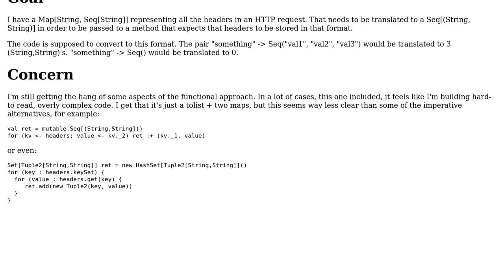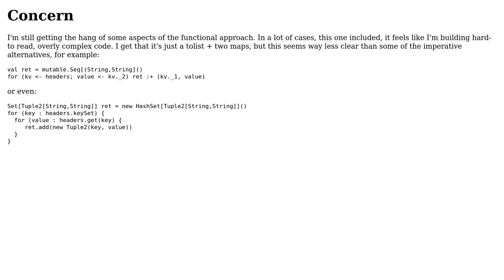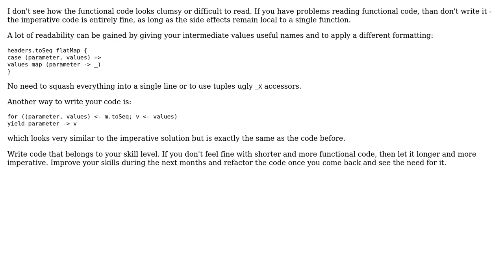Converting A Map[String, Seq[String]] To A Seq[(String, String)] in Scala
With thanks & praise to God, and with thanks to the many people who have made this project possible! You are responsible for your own actions.